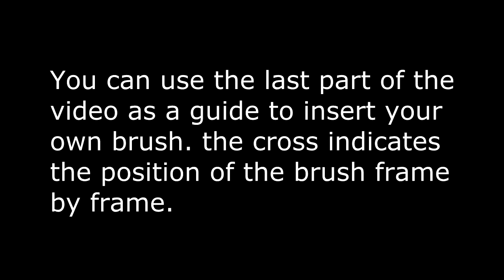text marker n animation green screen